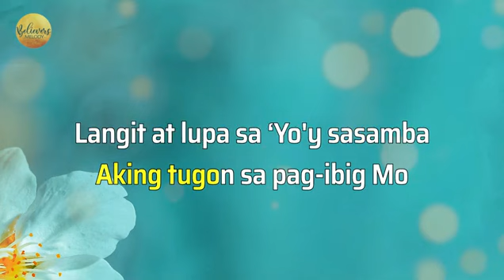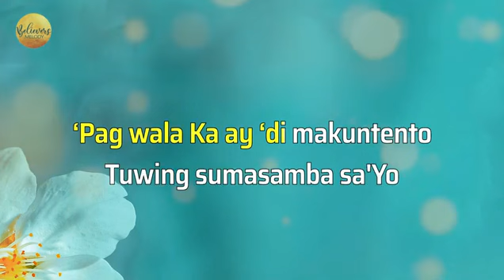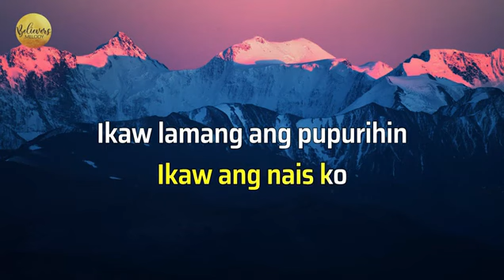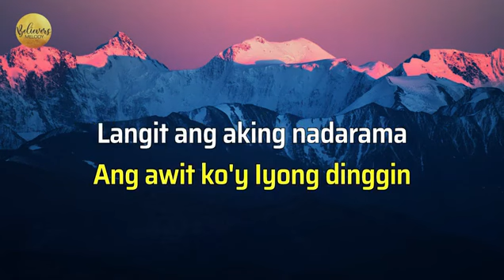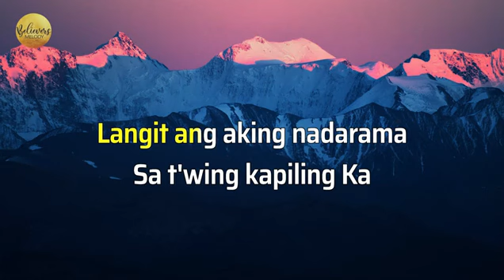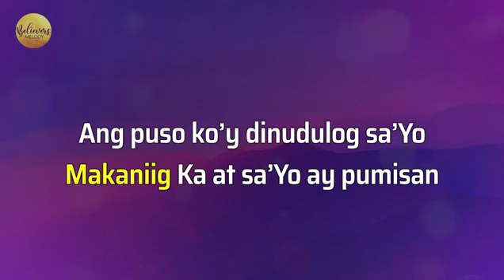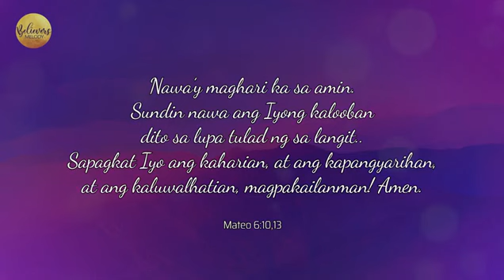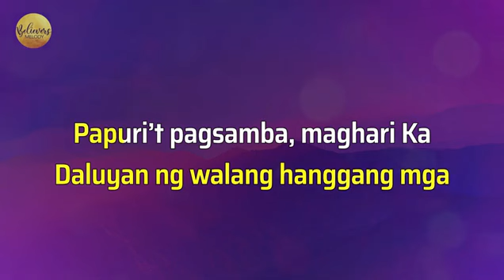IKAW ANG HINAHANAP KO / LANGIT ANG AKING NADARAMA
MIXED PAW SONG